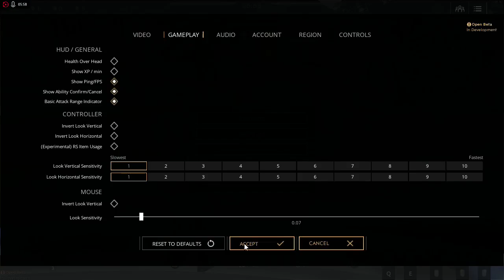[15MOG] First Time Playing Paragon Ever!! HD Gideon Gameplay!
PVE Game Play of a beginner playing Paragon!

If you LIKED this video, hit the THUMBS UP button!

It would also help me out if you could check out my Donor link as well in order to continue support for this channel

More support for my channel means better content! Thank You!